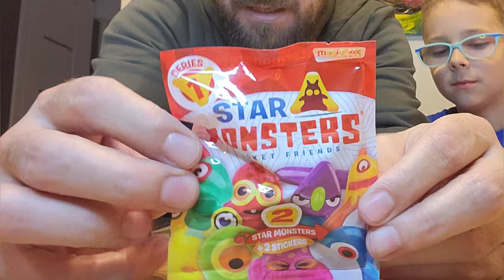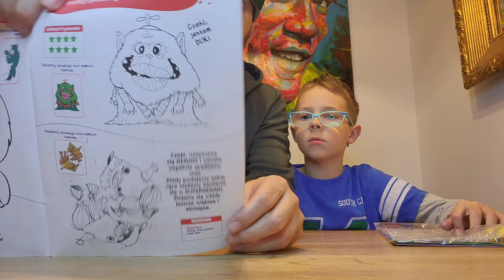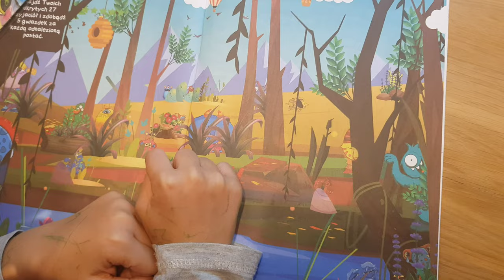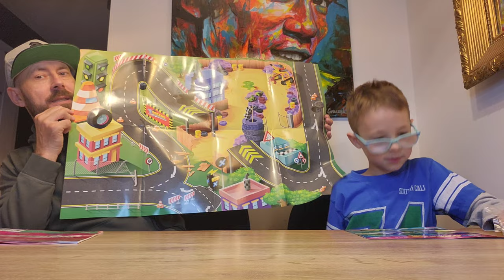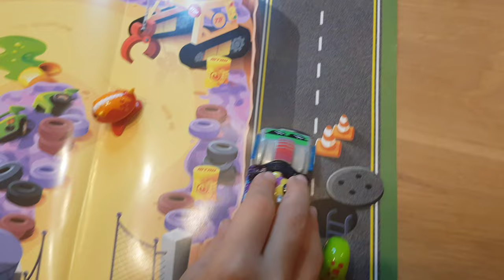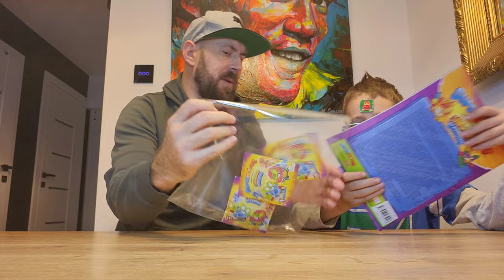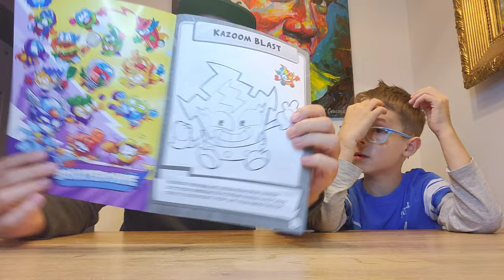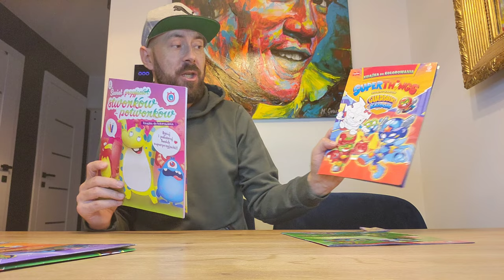Robimy przegląd najnowszej prasy SUPER THINGS, T-RACERS i pierwszy raz STAR MONSTERS...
Łapcie link do sklepu Best Toys:

Wpadajcie do :
tam dowiecie się więcej o Super Things :)